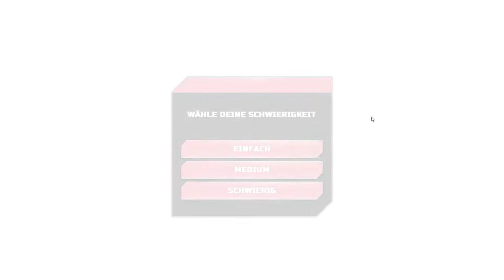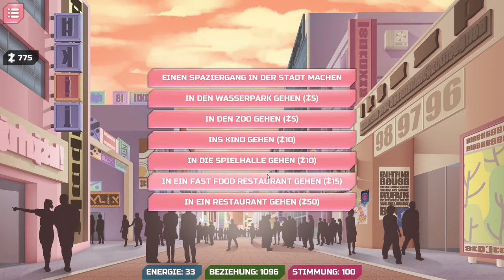Her New Memory from Zodiacus Games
One day, you find a shivering, barefooted girl in ragged clothes knocking on your door. She has no recollections of her past, and she doesn’t even remember her name.